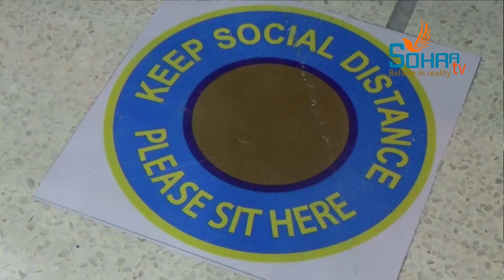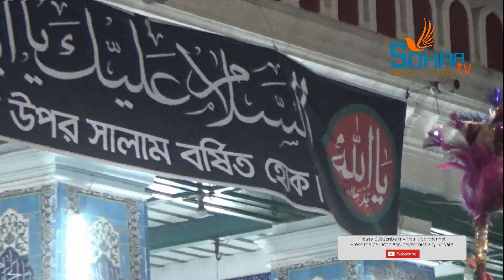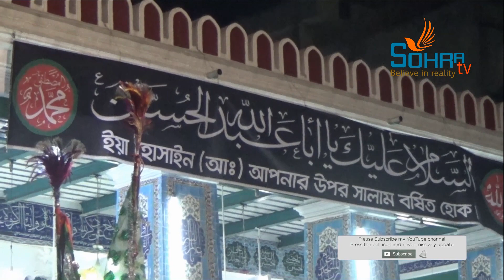৬ মহররম | কায়েচ ফাতেহা | 6 muharram | Hosni dalan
৬ মহররম  | কায়েচ ফাতেহা | 6 muharram  | Hosni dalan

কায়েচ ফাতেহা | মনোবাসনা পূর্ণ হয় বিধায় হোসাইনি প্রেমিক ও অনুসারীরা শত শত বছর ধরে করে যাচ্ছেন